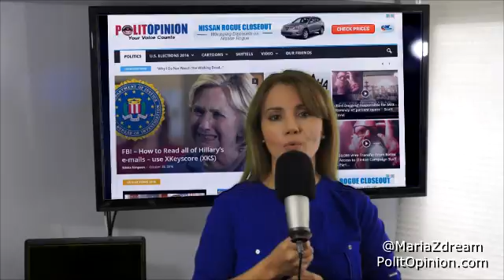Maria Z - Welcome to PolitOpinion.com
Maria Z gives you a tip on how to see where the winds are blowing for Donald J Trump on facebook.
Follow Maria on Twitter @MariaZdream